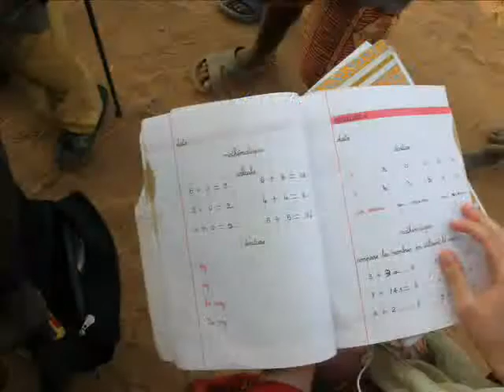Niger philanthropy trip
this was an incredible trip to Niger, the 2nd poorest country in the world.  despite all their poverty, they seem to be very happy people.  content with what little they have.